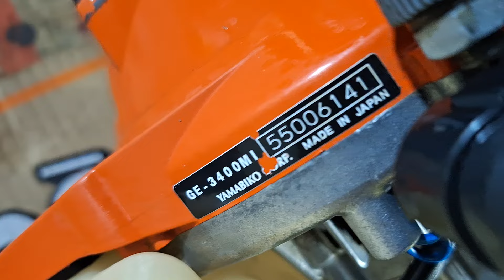Đã bán Máy cắt cỏ KIORITZ GE3400 nòng 37ly hàng Nhật bãi.Lh 0765959958.